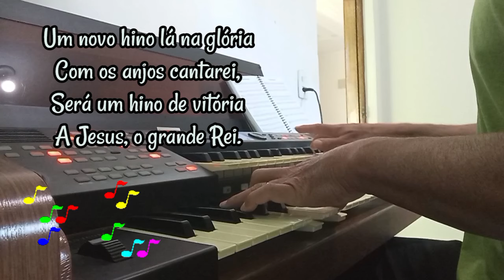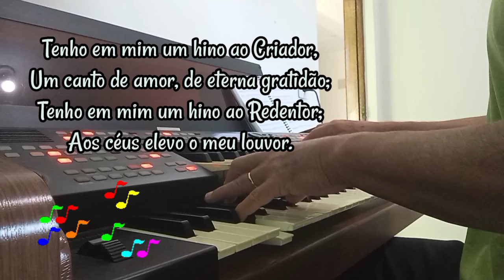Jesus me Deu Celeste Hino (273)🎹💫🙌🎶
Hino tocado Órgão Ringway RS400H